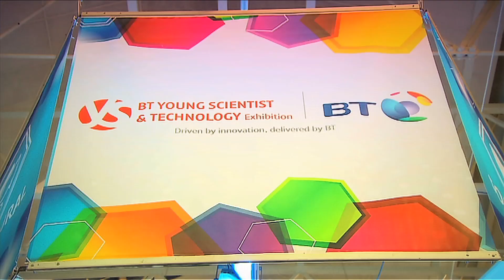RTÉ Social and Behavioural Winners | BT Young Scientist and Technology Exhibition 2014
RTÉ Social and Behavioural winners, Eve Casey and Cathy Hynes talk about their experience at the BT Young Scientist and Technology Exhibition 2014.